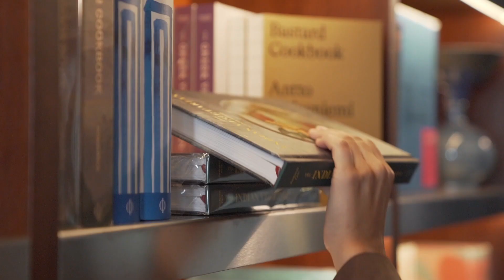Hotel De L´Europe Amsterdam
If you're looking for a luxury hotel in the heart of Amsterdam, you can't go wrong with the Hotel De L'Europe. This hotel sits overlooking the Amstel River. If you have ever seen Hitchcock's Foreign Correspondence, you will most likely recognize this iconic building dating back to 1896.

Hotel De L'Europe Amsterdam is right in the heart of the old merchant district and on the banks of the Amstel. It is surrounded by the canals that make this city famous the world over. Moreover, many of the sights of Amsterdam are within easy walking or biking distance.

Visit cultural landmarks like the Van Gogh Museum, the Rijksmuseum National Gallery, and the Anne Frank House. No matter what you were hoping to see during your visit, the central location right in the heart of Amsterdam allows you an easy chance to see all the sights of this amazing city.

At De L'Europe Amsterdam, you will find a true guardian of local culture. A striking design merges with touches expected at grand old hotels. This includes top-hat-wearing doormen and elegant touches that reinforce the fact that you're staying at one of Europe's grand dame hotels.

You can also enjoy several amazing touches here. Thanks to a partnership with the Rijksmuseum, you can find prints and replicas of Dutch Masters paintings. These are found both throughout the hotel and in the many rooms and suites.

Revel in the amazing facilities at the hotel and appreciate one of the finest hotels in Europe. Additionally, visit the spa to enjoy a relaxing experience. You can also head to one of the two restaurants to enjoy a meal while gazing out over the canals.

Dining is an experience at Hotel De L'Europe. Head to Bord'Eau for a Michelin-starred experience in an elegant setting. Bedsides, 850 labels of wine are available to match the exquisite cuisine. Executive Chef Bas van Kranen creates amazing dishes focusing on showcasing his fine ingredients' flavors in the purest form possible, thanks to innovative culinary techniques.

Marie is a brasserie famous for the wife of Gerald Heineken. The interior recalls her passions of the French Riviera and fashion. Enjoy French meals with a generous selection of wine and spirits to enjoy as you gaze out over the canal.

Moreover, do not miss the Freddy Bar. It was named for Alfred "Freddy" Heineken, a member of the Heineken family that owns the hotel. If you're even remotely familiar with beer brands, then you are already familiar with the name.

This famous Dutch pub has a classic feel reminiscent of a gentlemen's club. The classics cocktails are sure to please anyone who loves an old-school sense of class while they indulge. All of this is in a space filled with leather furniture where you can enjoy live jazz as you sip at a cocktail or a beer from the man the bar is named for.